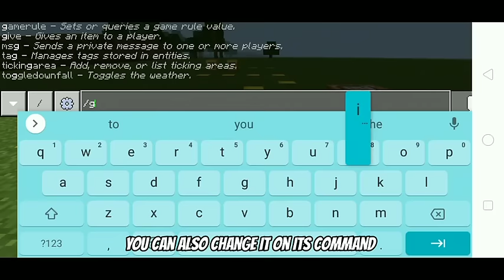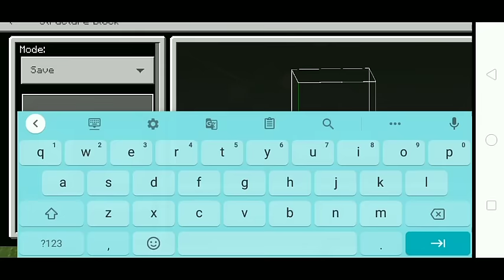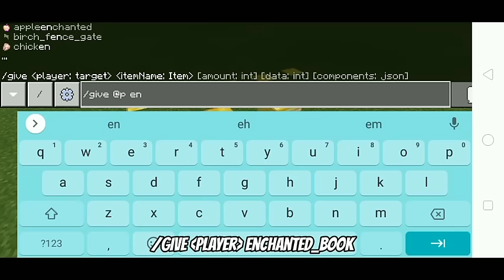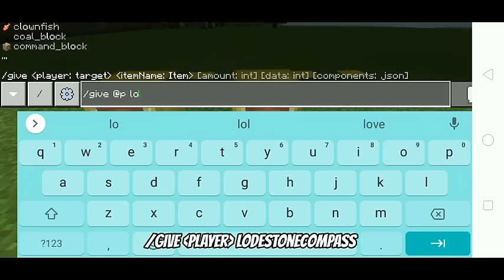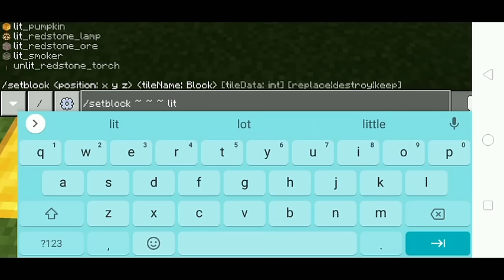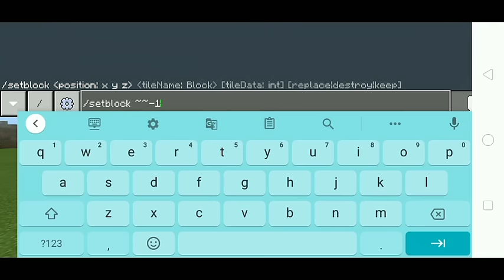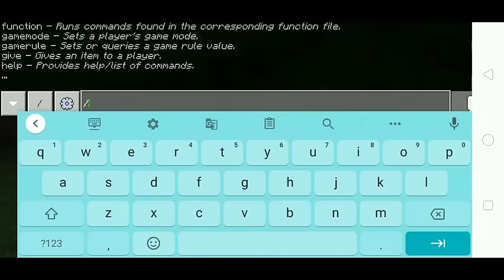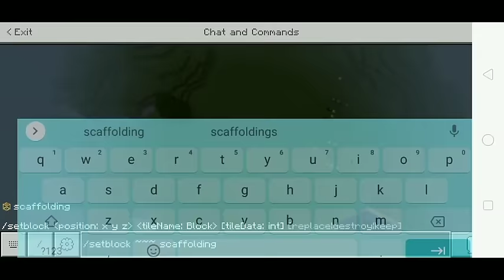All Secret Blocks and Items in Minecraft!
｜🎟️｜Hey fellas Its Tonez and welcome back to another video.

｜💥｜On my channel you can watch my contents and hobbies such as minecraft, cubing and others.

｜〽️｜I'm an redstone engineer in minecraft. I am good at repairing and creating compact redstones.

｜💳｜Credits
► No credits

｜✨｜Thank you so much for supporting and watching my videos. Always take a good care.